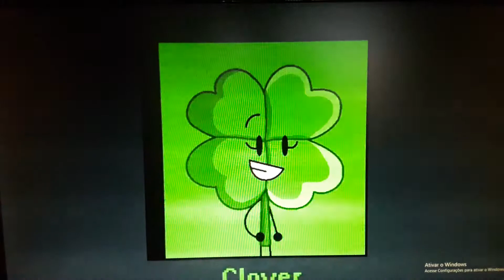Gmod Funny Moments Ep. 58 : Ragdoll The T-Pose Virus : PART 1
The Smg4 Are. Killed